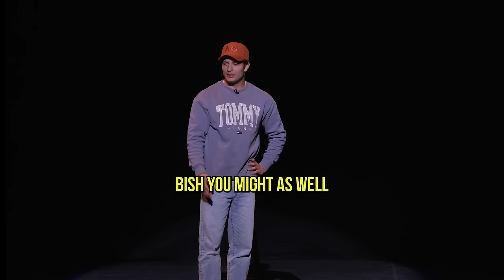A LOVELY PIRATE TAKES OVER MATT RIFE’S SHOW!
Matt meets a wonderful women with an eye patch and tries to see things her way.